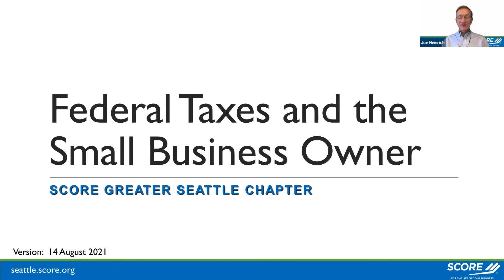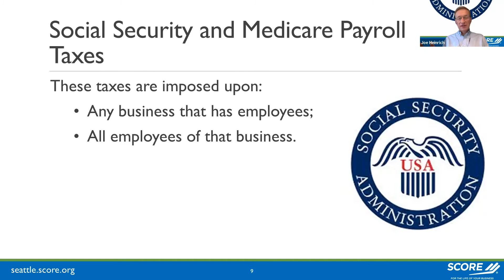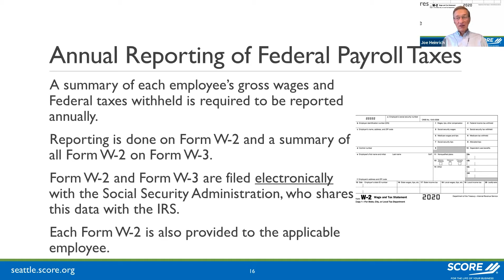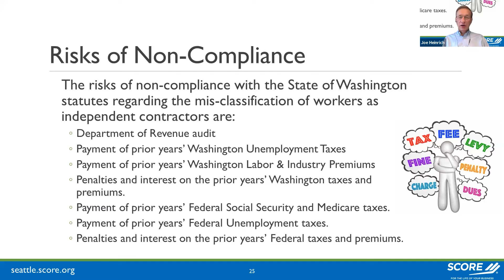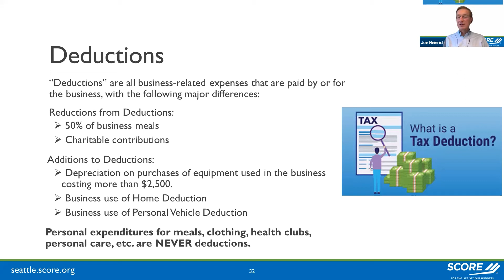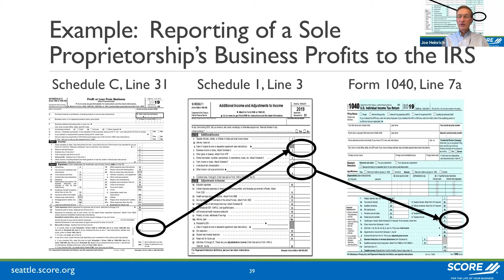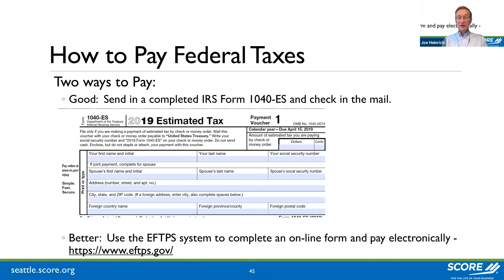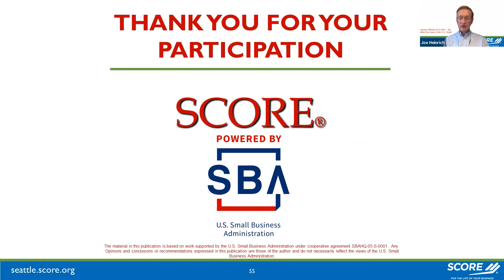Federal Taxes and the Small Business Owner - BizFair 2021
Session from Washington State Small Business Fair, BizFair 2021, featuring speaker Joe Heinrich (SCORE Greater Seattle)